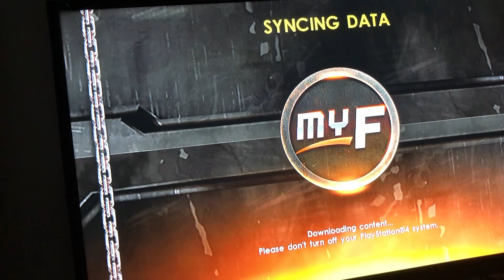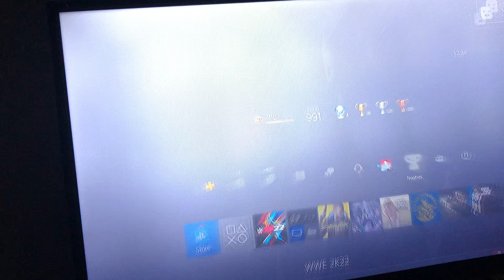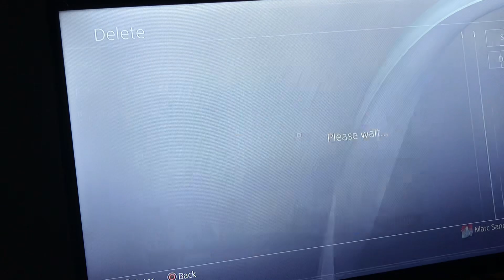Journey Of A Lifetime Trophy in WWE 2K22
Here is the moment I finally got the Journey Of A Lifetime Trophy in WWE 2K22 on PS4. Enjoy!